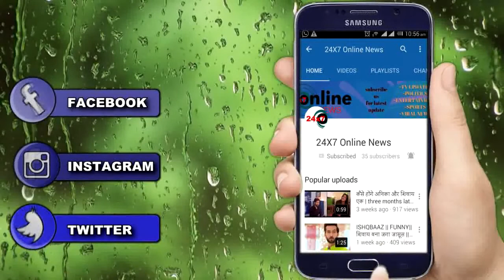UDAAN || 1 DEC|| चकोर होगी अब जेल मे || UPCOMING TRACK